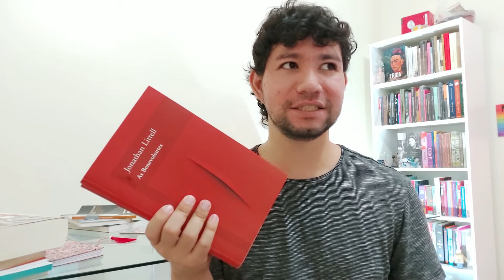As Benevolentes - Jonathan Littell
Neste vídeo irei falar sobre As Benevolentes, obra de Jonathan Littel, autor francês (judeu), que retrata a segunda guerram mundial pelos olhos de um nazista alemão.

Artigos Citados:
"As benevolentes, de Jonathan Littell: o cruzamento entre ética e estética, na representação do Holocausto" - Emília Amaral

As Benevolentes, de Jonathan Littell: variações sobre o tema do mal - Patrícia Alves Lourenço